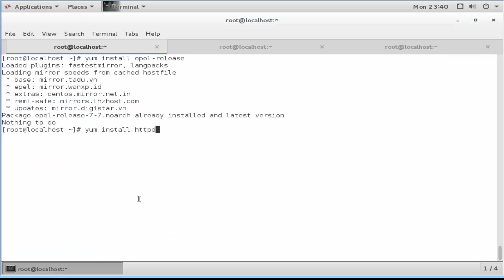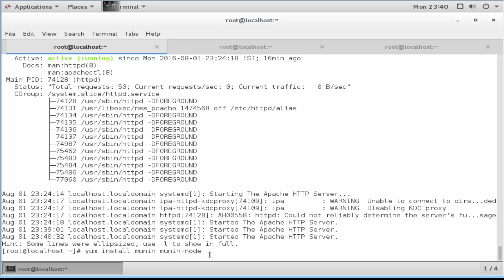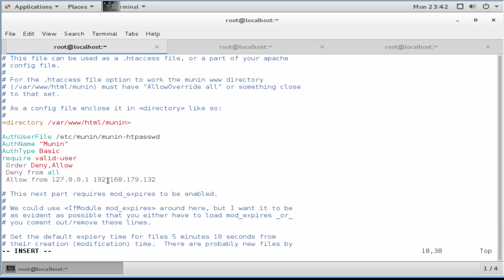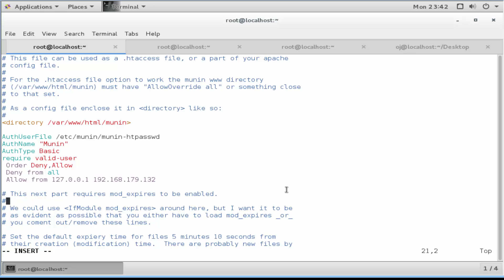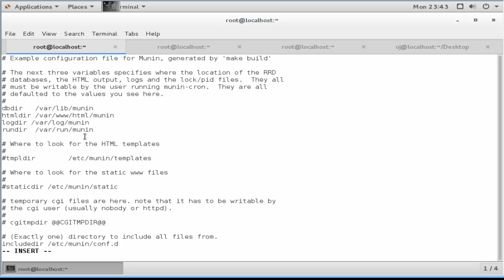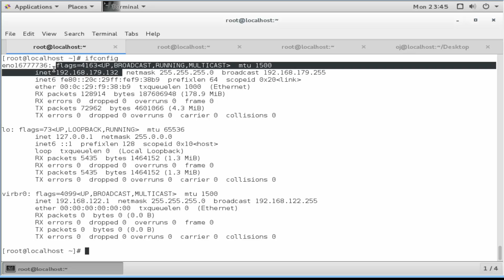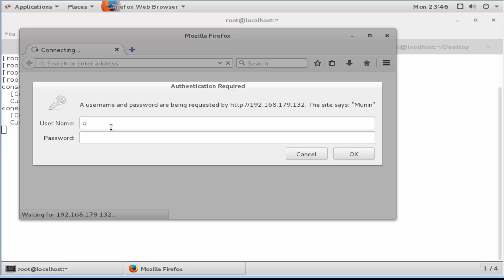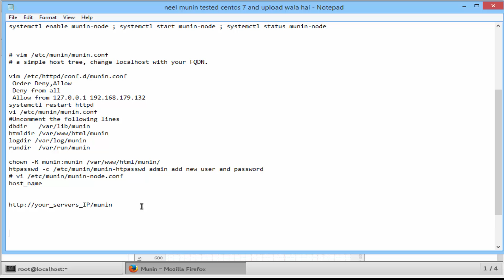Server monitoring with Munin in centos 7